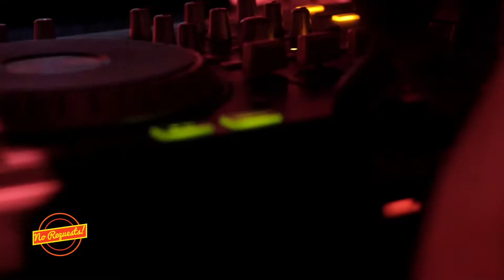Kobby Graham - No Requests (Snippet)